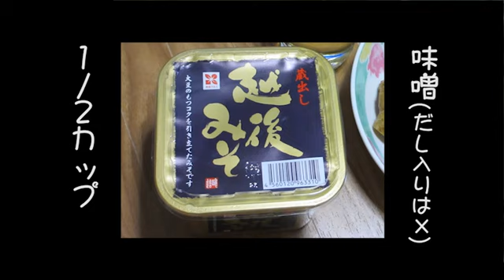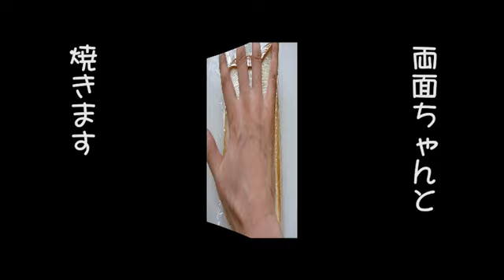神楽なんばん味噌と長岡なすのホットサンド